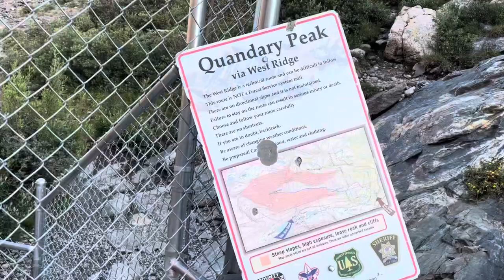A Day In My Life: My first attempt at vlogging